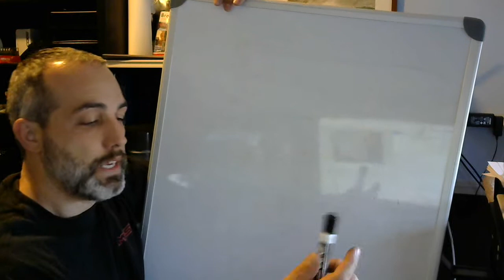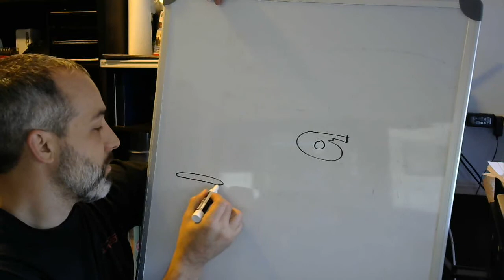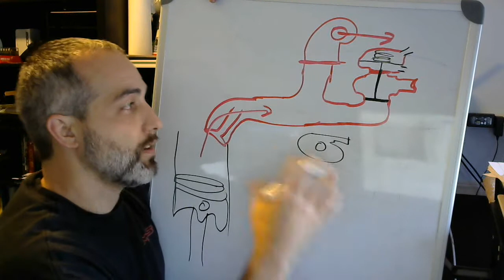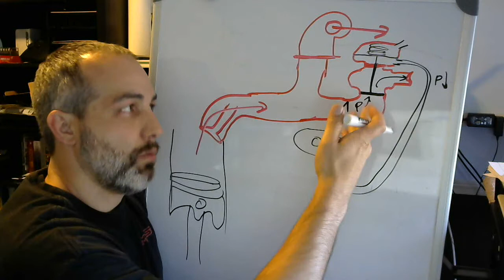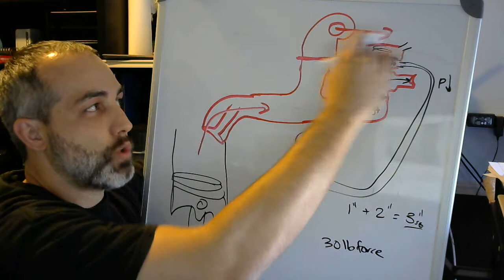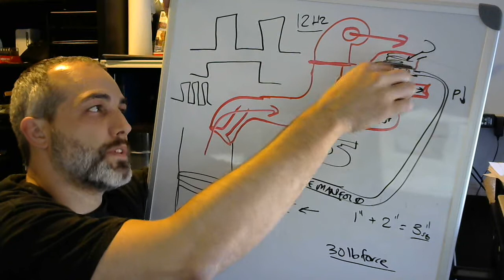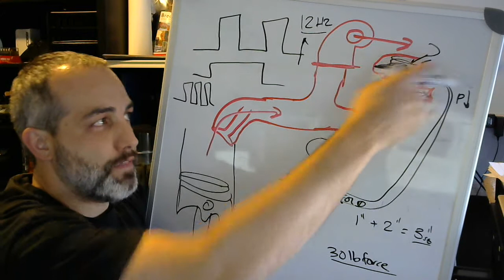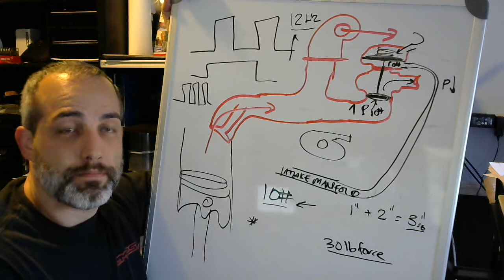Boost Control1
Part 1 of an impromptu boost control lecture.
These videos are 100% off the cuff with zero editing. Please forgive me for my errors.